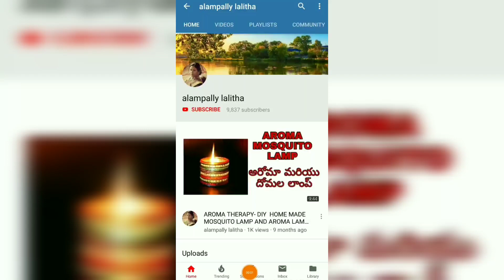Healthy Summer Drink with Vatti Verlu (Vetiver root) || by lalitha guptha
My videos are completely based on health care and skincare. I also make some simple foods that can be made at home which are good for health. All my videos are in telugu.